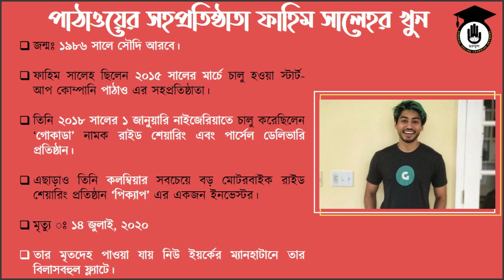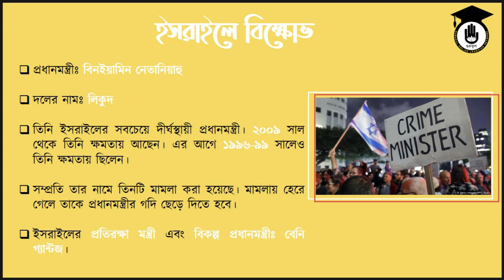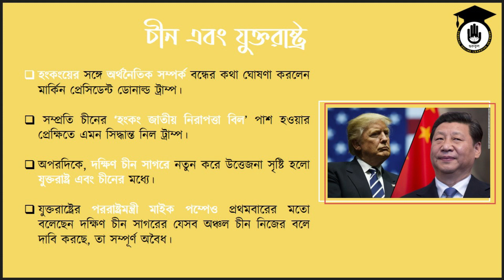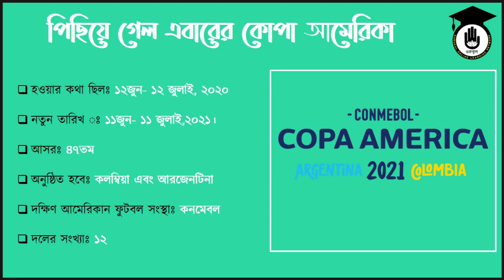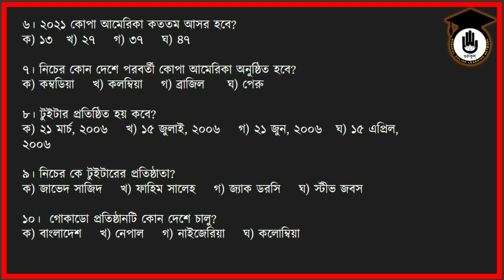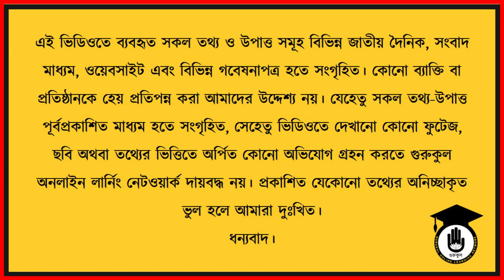রোজকার সাধারণ জ্ঞান। ১৫জুলাই, ২০২০। গুরুকুল প্রতিযোগিতামূলক পরিক্ষার প্রস্তুতি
রোজকার সাধারণ জ্ঞান স্যাগ্মেন্টটিতে আমরা আলোচনা করি সাম্প্রতিক বিভিন্ন বিষয় নিয়ে যেগুলো বাংলাদেশের বিভিন্ন প্রতিযোগিতামূলক পরীক্ষাতে আসার মতো। আজ রাফিদ আলোচনা করেছে- ফাহিম সালেহ, ইসরাইলের বিক্ষোভ, কোপা আমেরিকা ২০২১ এবং আরও অনেক বিষয় নিয়ে। আমরা আশা করি আমাদের এই ভিডিওটি আপনাদের একটু হলেও উপকারে আসে।

গুরুকুল অনলাইন লার্নিং নেটওয়ার্ক বাংলাদেশের সকল শিক্ষা মাধ্যমের সব ধরনের কোর্স অনলাইনে নিয়ে আসতে কাজ করছে। এছাড়া ভাষা, গণিত, পদার্থবিদ্যা, রসায়নের মতো বিষয়গুলোর জন্য একাডেমিক ভিডিওগুলোর পাশাপাশি আছে নানা ধরনের আয়োজন। পাবেন বিভিন্ন ধরনের কাজ শেখার তত্ত্ব এবং ব্যবহারিক ভিডিও। আমাদের সব চ্যানেলের তালিকা পেতে ভিজিট করুন